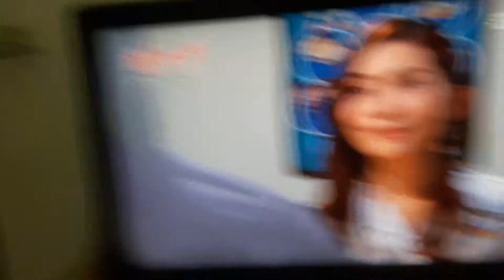炮仔聲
三立受權